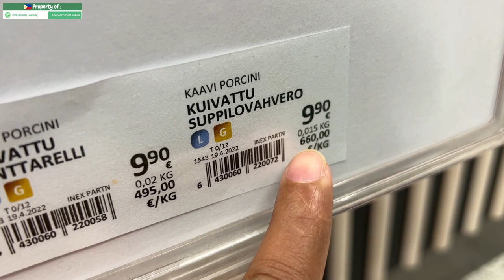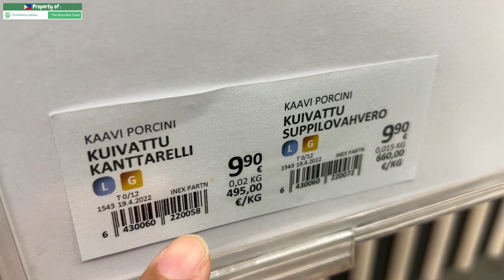DAMING ORDER NG KABUTE!!! SUGOD GUBAT NA! PRESYO KATUMBAS NG 1 KUBO! FORAGING / PICKING MUSHROOMS!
Puntahan din po natin ang tindahan na nagtitinda ng dried mushroom na talaga namang napakamahal ng mga presyo!!! 😊
Good Vibes Lang Po Dapat Lagi 😊